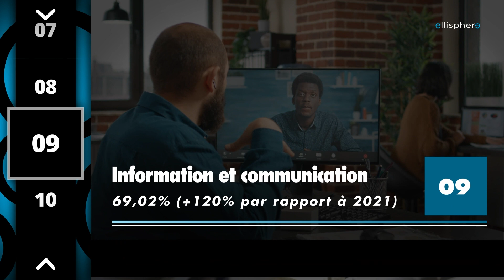Confidentialité des comptes : quels sont les secteurs qui publient le plus en confidentiel ?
La confidentialité des comptes annuels recueille un franc succès auprès des entreprises. Plus de 63,51% des entreprises qui ont publié leurs comptes en 2022 ont opté pour cette possibilité.